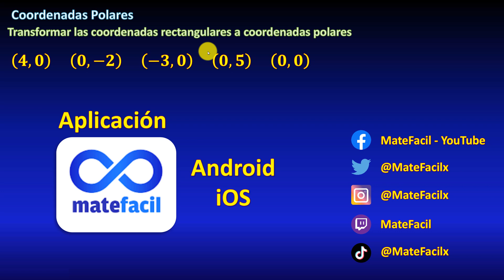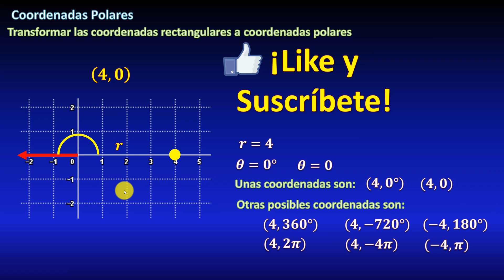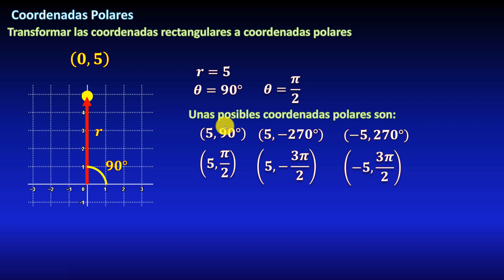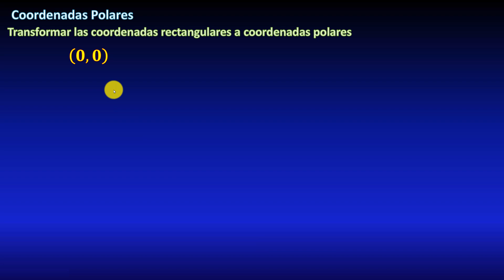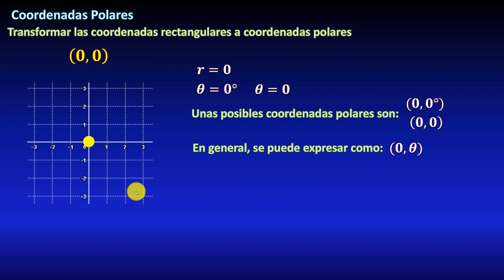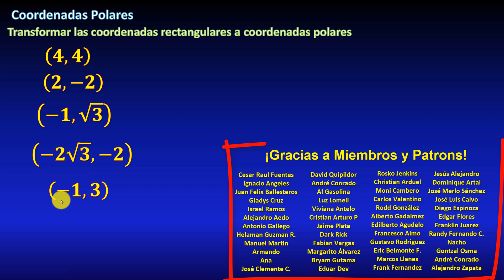Convertir coordenadas rectangulares en polares, Puntos sobre los EJES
En este video veremos varios ejemplos resueltos (ejercicios resueltos) que consisten en transformar las coordenadas de puntos del sistema cartesiano al sistema polar, en el caso en el cual los puntos se encuentran sobre los ejes. Paso a paso.

** DONACIONES **

** ENLACES IMPORTANTES **

** BIBLIOGRAFÍA **

** MIRA TODOS MIS CURSOS AQUÍ **